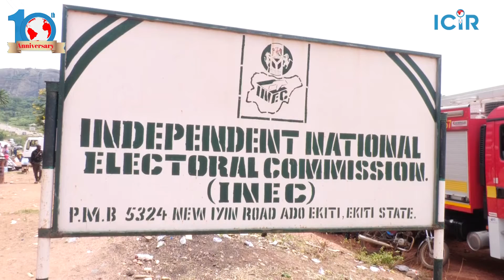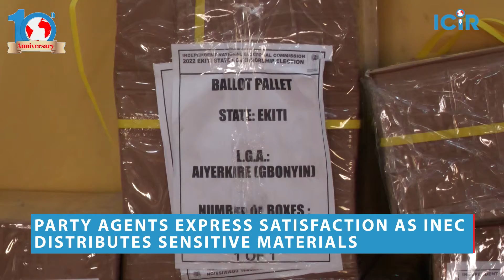ICIRElectionReport: Party agent express satisfaction as INEC distributes sensitive materials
Party agents express satisfaction as INEC distributes sensitive materials